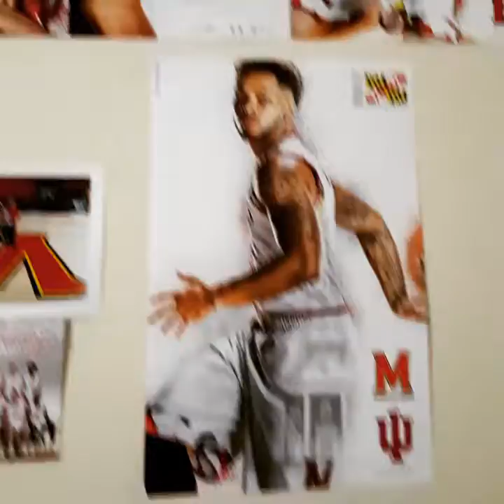2017 MD terps basketball wall of posters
Parker 3.5 yrs old. collecting the 2017 md men's basketball team posters